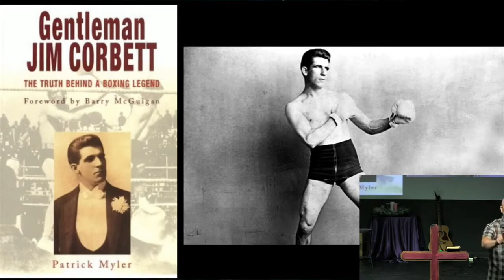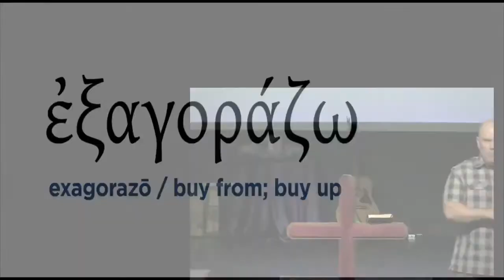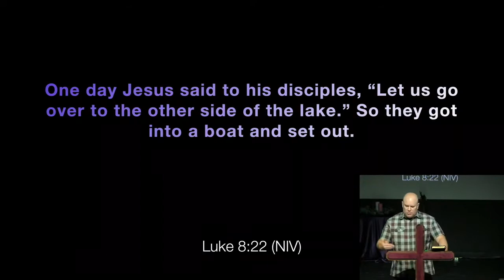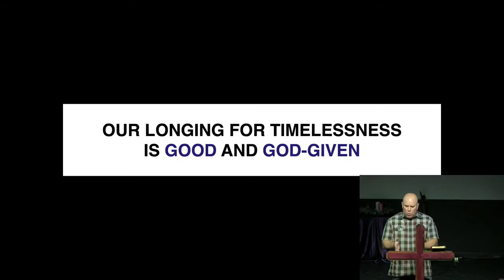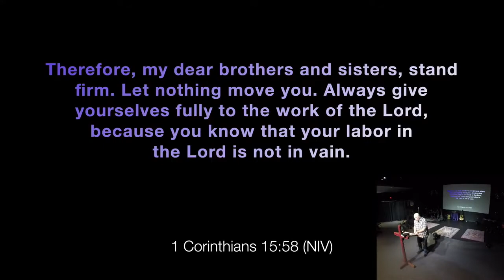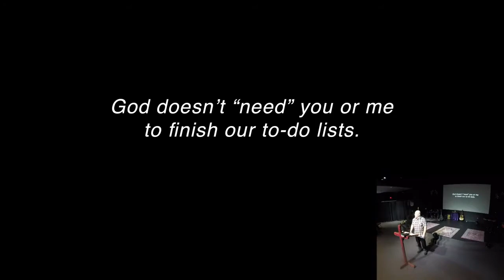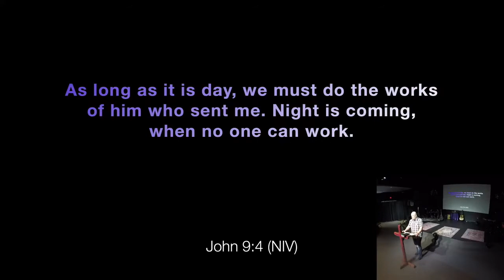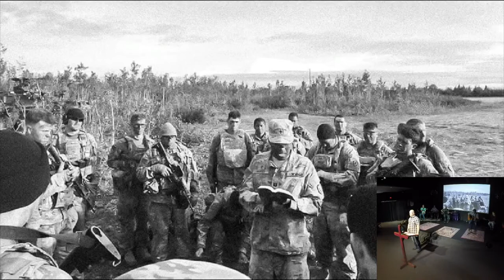01.02.2022 | The Time Is Now - Part 1 | Pastor Matt Mitchell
3468 Apex Peakway | Sundays at 10:30am